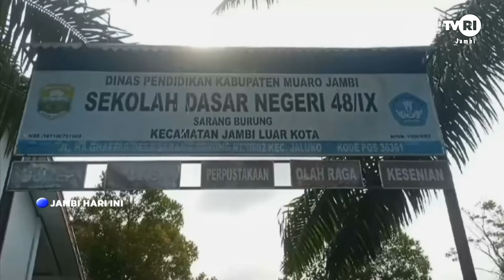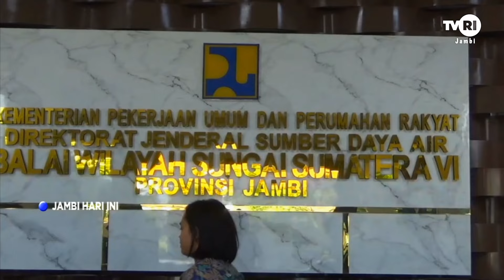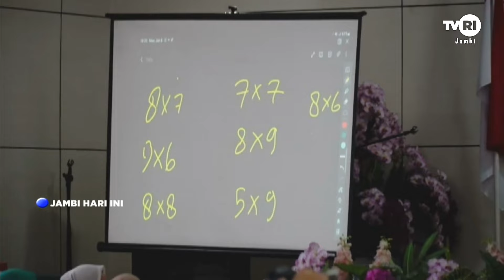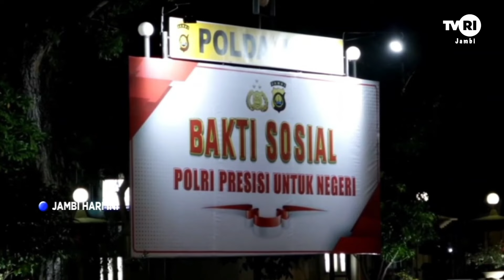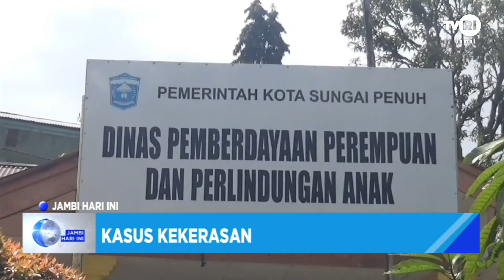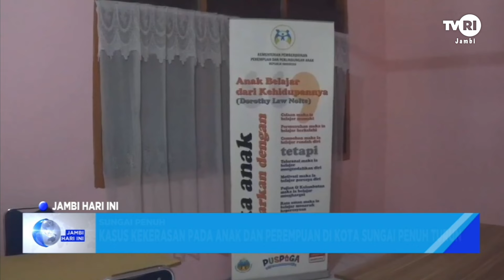JAMBI HARI INI | Edisi 2 Februari 2024#jhi#Pemilu2024#14Februari#TVRIJambi#MediaPemersatuBangsa